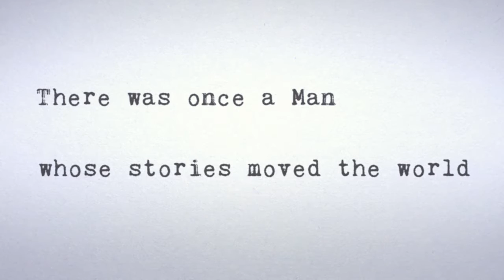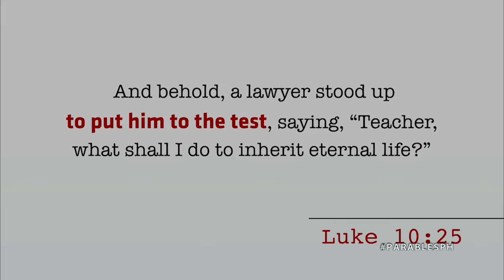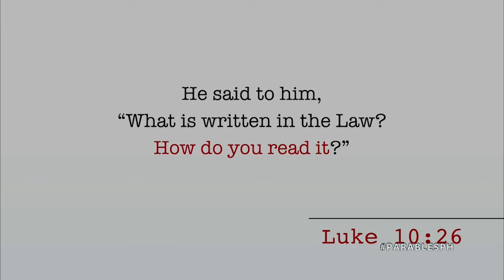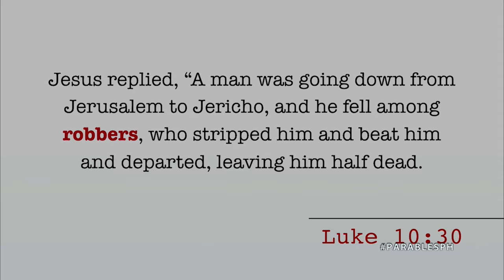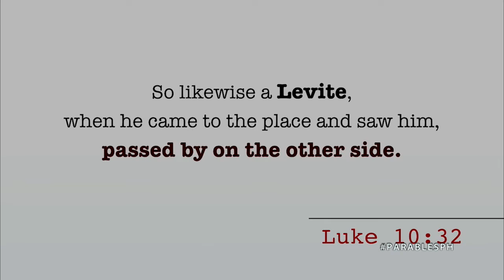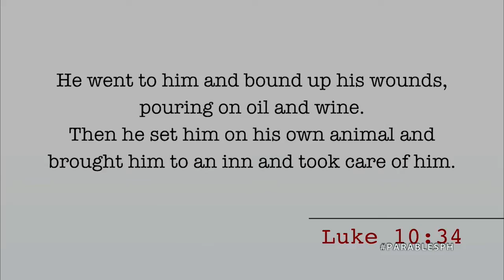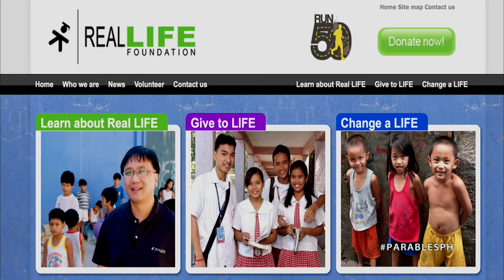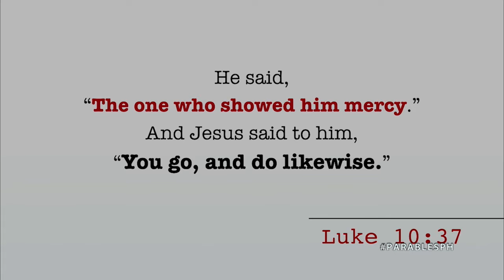The Parable of the Good Samaritan - Brian Sebastian